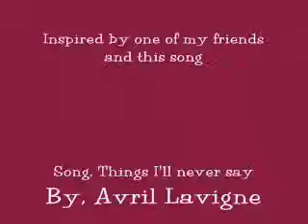Avril Lavigne+Things I'll Never Say+Cute Love Story!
Do you agree that this is a cute video?